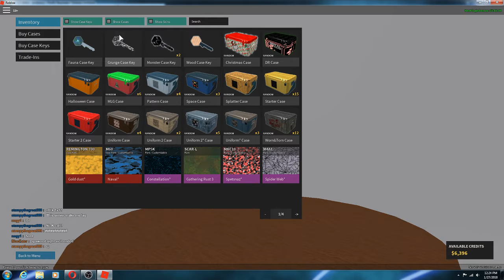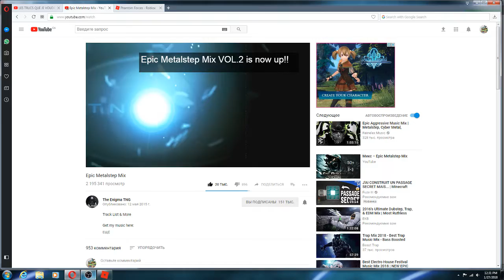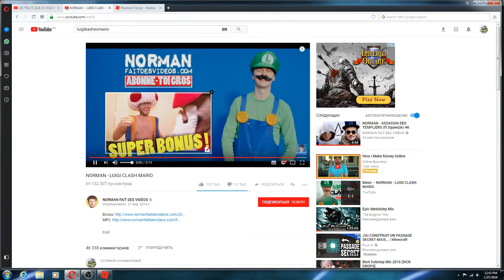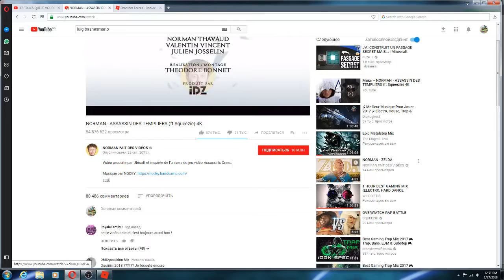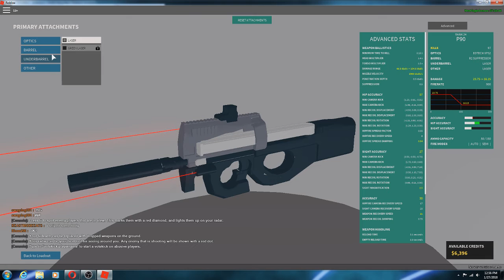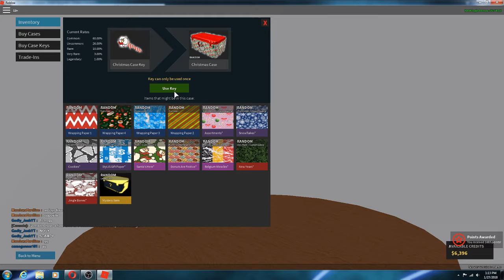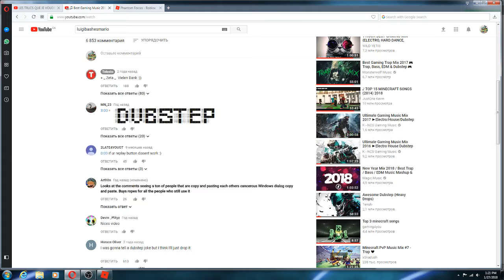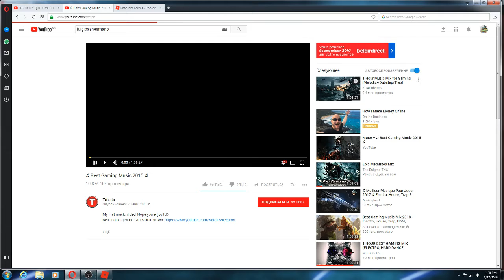phantom phorces : roblox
aujourd 'hui une longue video sur le jeu phantom forces alors je suis content si vous l'appreciez